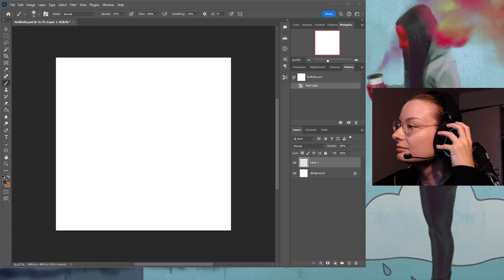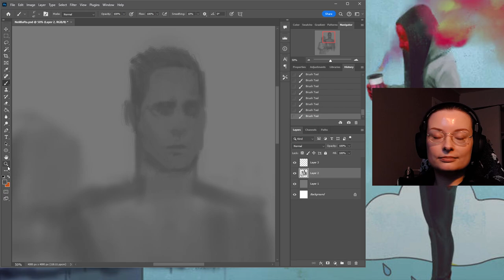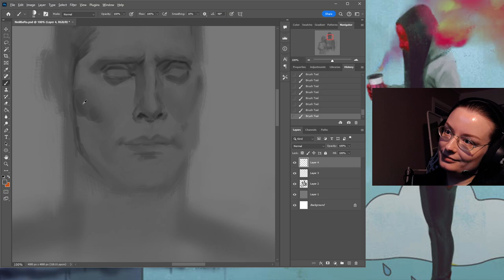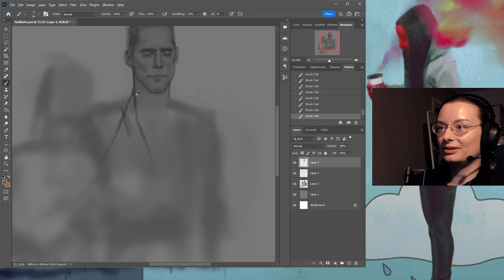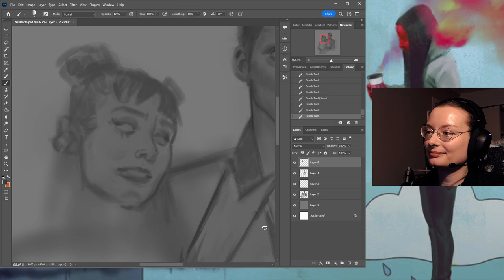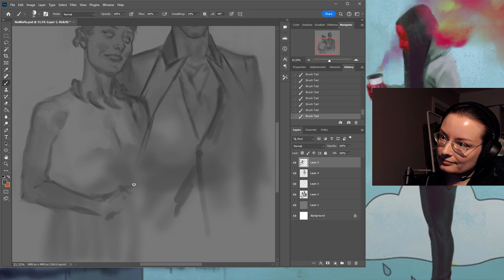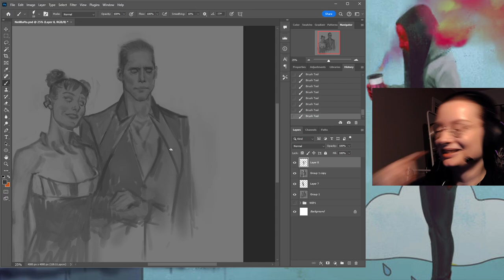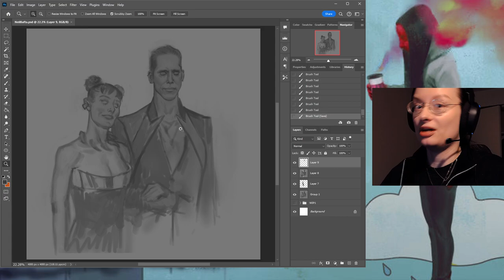Art Stream | Drawing Neil Newbon and Saleta Losada Rodriguez | PART 1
Recording (uncut\unedited) of me livestreaming the drawing process of Neil Newbon and Saleta Losada Rodriguez in their BAFTA outfits (they totally nuked in out of the park)